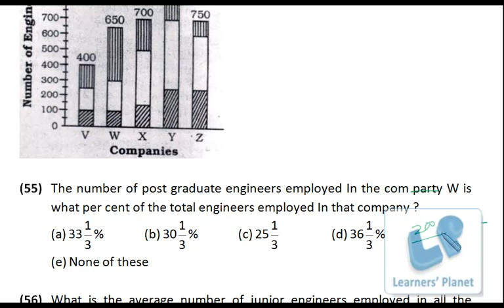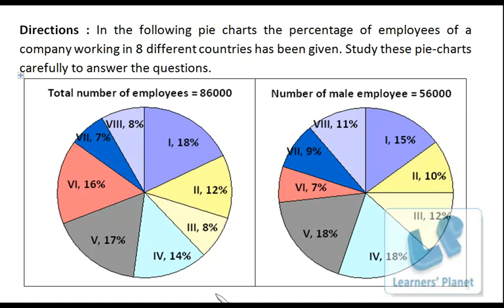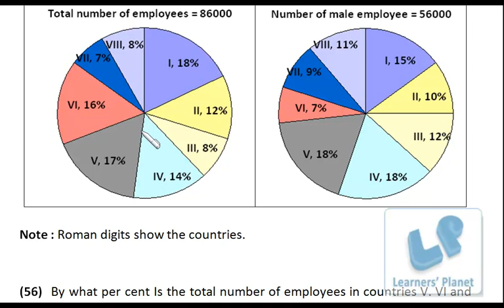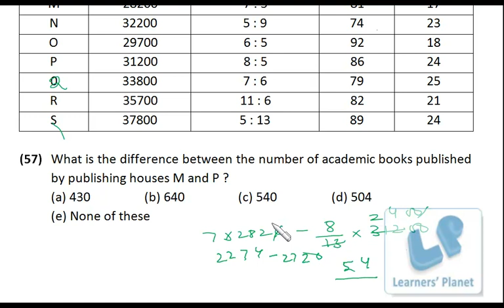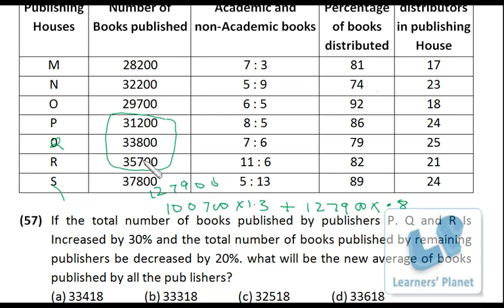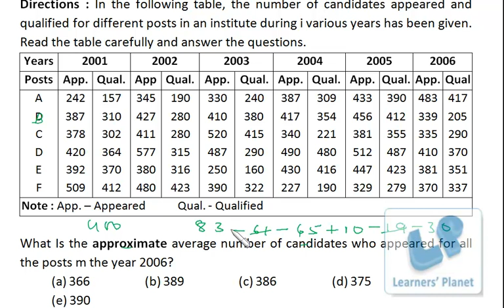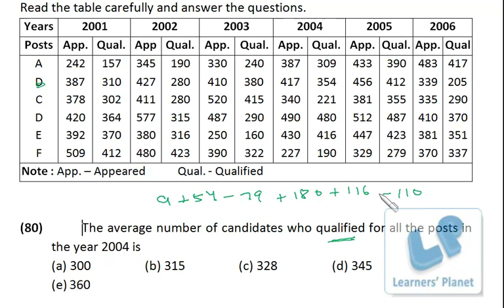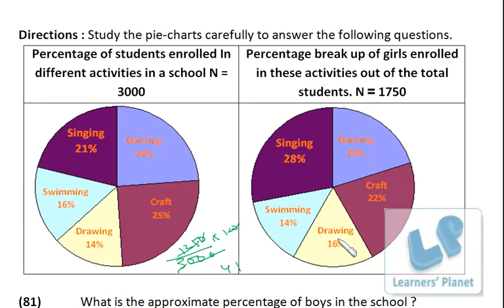SBI PO 2014 Data interpretation session 2